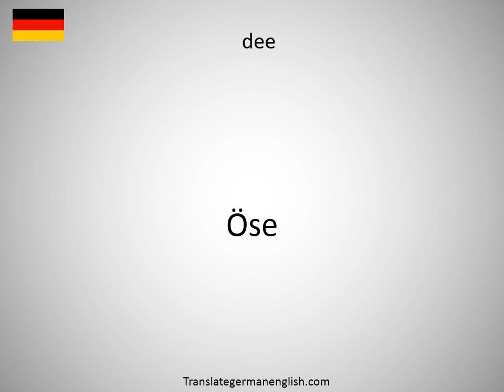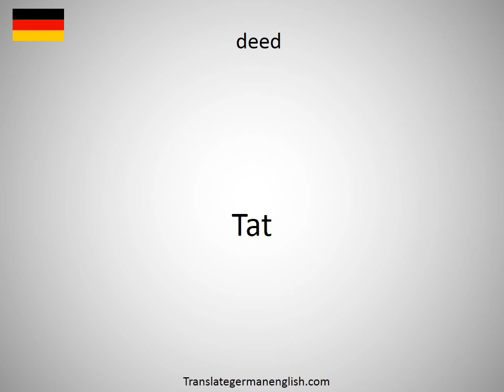How to say deductive work in German?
How to say deductive work in German? Learn the pronounciation deductive work! How to Pronounce deductive work. Expand your vocabulary, learn German words. Practice German online. Use this free pronunciation guide to practice words at a time. Learn German for free. Thank you for viewing, please like or subscribe! hoe om te sê, si të thuash, እንዴት እንደሚናገር, wie sagt man, comment dire, come dire, como dizer, как сказать, nasıl denir, cómo decir, 怎么说, πώς να το πω, hoe zeg je.